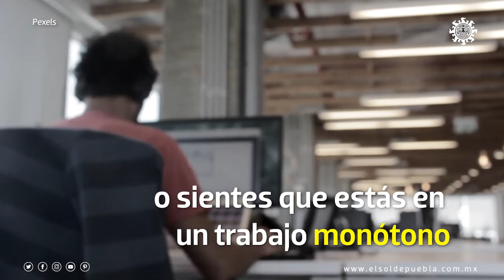Agotamiento laboral: ¿Qué es y como combatirlo?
Con el regreso de los trabajos de manera presencial diversos fenómenos se han hecho presentes dentro de los empleados, uno de ellos y que cada vez afecta a una mayor cantidad es el agotamiento laboral.

Este término no es algo nuevo debido a que en el 2019 la Organización Mundial de la Salud (OMS) lo incluyó en la 11ª Revisión de la Clasificación Internacional de Enfermedades como un fenómeno ocupacional.